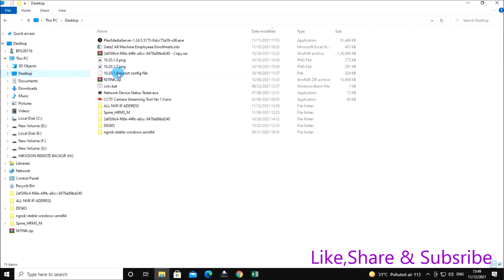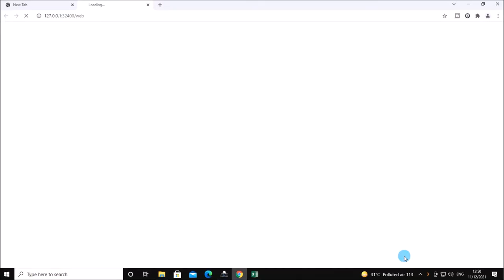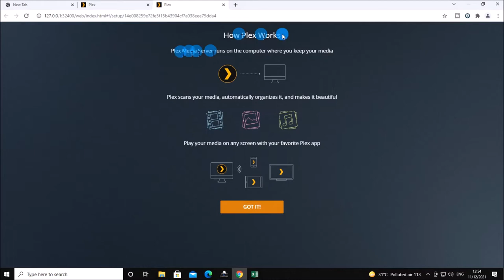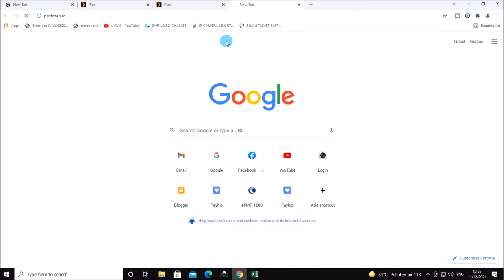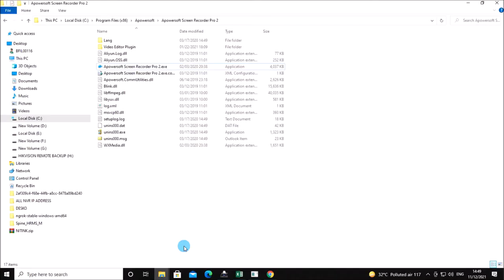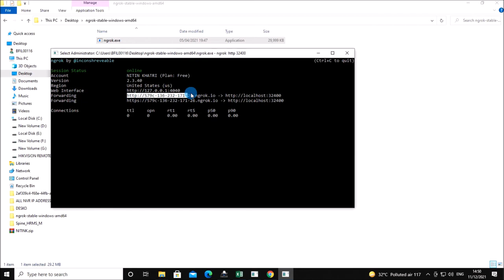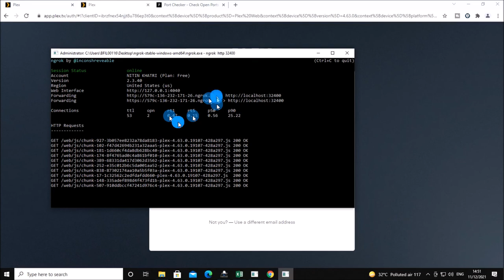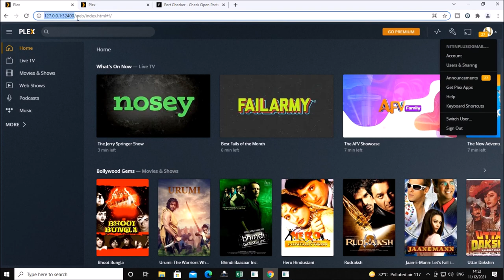Remote Access Plex Media Server Without Port Forward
How to remote access plex media server without port forwarding
plex access from anywhere
Stream Movies Free Online | Free TV and Movies with Plex

ngrok Command: ngrok http 32400

CCTV Networking Technical Support
Buy me A Cup of Coffee (Help me Donate Some Money)